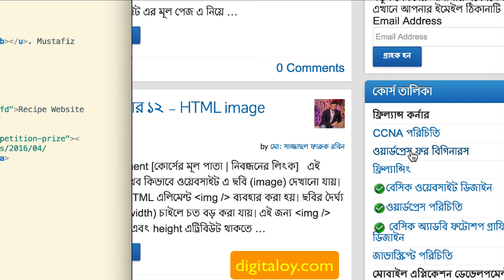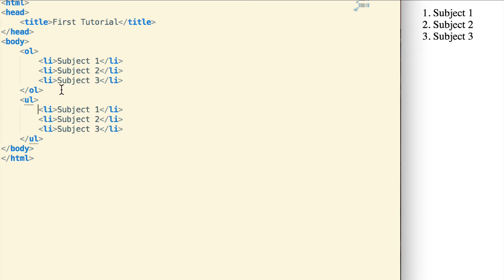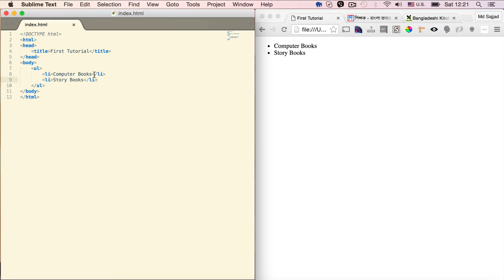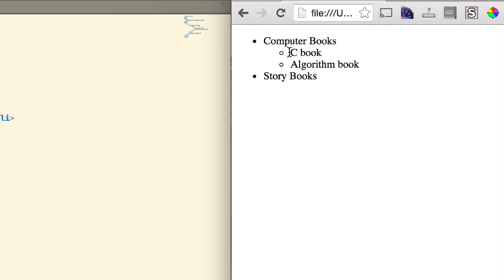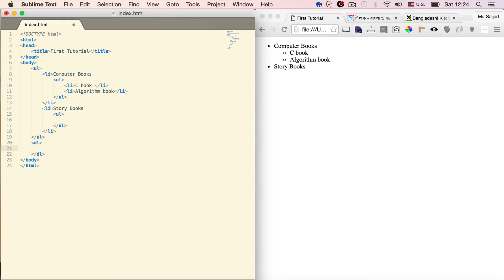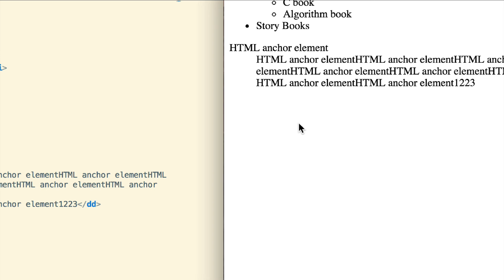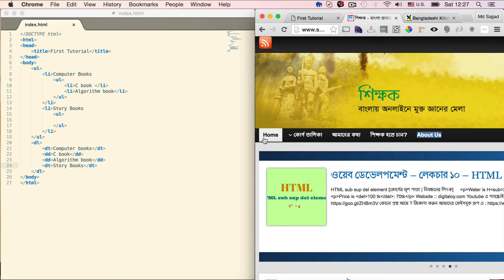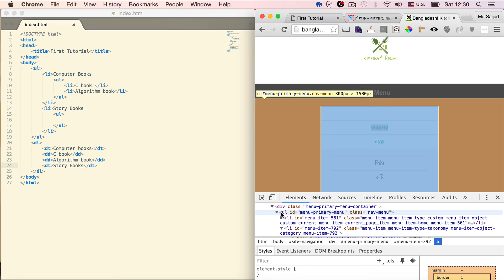Digitaloy - HTML list এলিমেন্ট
সাধারণত ওয়েবসাইট এর মেনু (menu), বিভিন্ন ক্যাটাগরি লিস্ট আকারে দেখানো হয়।  HTML এ লিস্ট এলিমেন্ট আছে। লিস্ট এলিমেন্ট দিয়ে ওয়েব পেজ এর মেনু অথবা যেকনো ধরনের লিস্ট বানানো সম্ভব। HTML এর লিস্ট ২ ধরনের : অর্ডার লিস্টিং (ol) এবং আন-অর্ডার লিস্টিং (ul). আরো এক ধরনের লিস্টিং হলো descriptive লিস্টিং (dl).